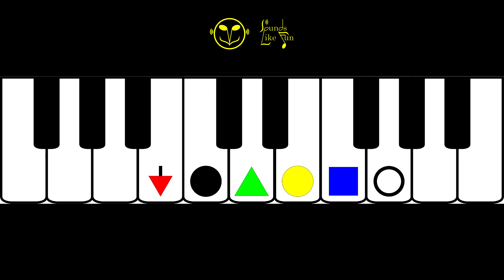27 Sambalele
Songbook link - Link Cancionero

Learn By Ear
This is a game, it´s also simple. You have to recreate the song by yourself.
This songs uses only the notes presented in the keyboard picture.
We made it easier for you, we gave you a few hints, we won´t solve it for you.
And that´s how many great musicians learned, just from the record.
We always learn music through reading, seeing, imitating; and less by experimenting with the sound until we reach the result.
The real musical lenguage has nathing to do with scores, writing.
Why not to do it by discovering the sounds?
Will you solve a math problem seeking for the answer on youtube?
This is the same case. If you can´t solve it or you want the solution, you can always get the songbook in the link above.
Once you solved the puzzle that represents the song, you will need not aprovement of anybody, you will just feel it and improved your music skills.
No matter how long it takes, that´s what learning is about.

Aprender música de oído
Es un juego, es simple, tienes que descubrir la canción por ti mismo.
Las notas que usa la canción son solo las presentes en la imagen.
Nosotros te lo hacemos mas fácil, te guiamos, no lo resolvemos por ti.
Y es así como grandes músicos aprendieron.
Siempre que aprendemos música lo hacemos leyendo, viendo,  imitando; pocas veces experimentando hasta dar con ello.
El verdadero lenguaje musical, nada tiene que ver con la escritura o la forma de aprender tradicional.
Por qué no hacerlo descubriendo el sonido?
Te vale de algo resolver un problema matemático buscando la solución en Youtube?
En este caso es exactamente igual. Si acaso ves que no puedes, o necesitas una pista, busca el Songbook en el link de arriba!
Cuando consigas resolver el puzzle que es la canción, no necesitarás que nadie te apruebe, simplemente lo sabrás y habrás desarrollado tus habilidades musicales. No importa cuanto tarde, el aprendizaje consiste en eso!